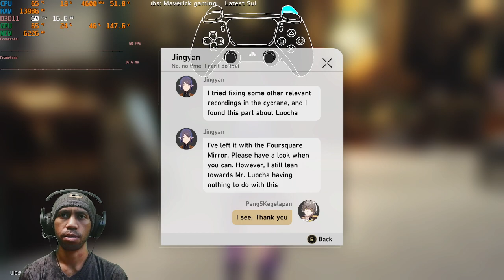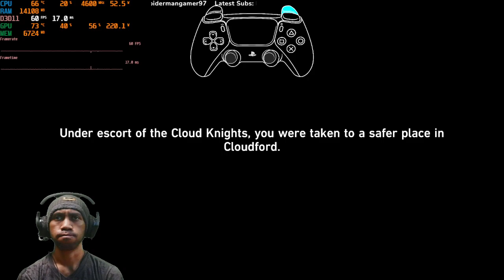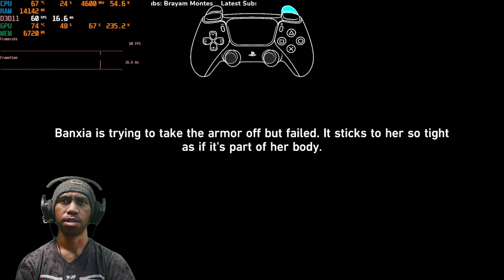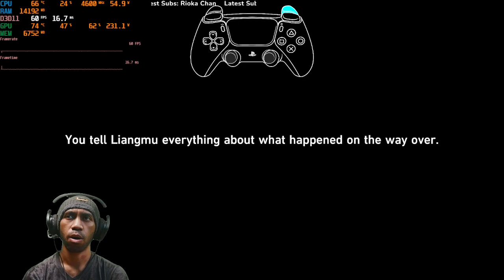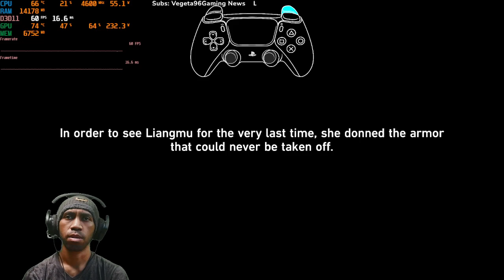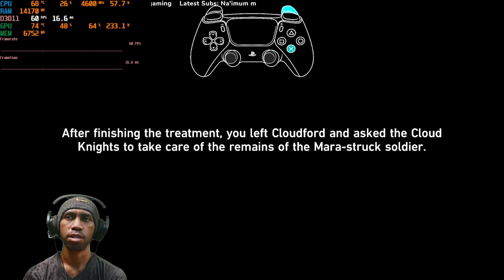Bailu's Companion Mission | Evanesce in the Morning Dew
Big W!!! Silver Wolf + 2 dan Heng Eidolons!!!

This is the BEST Gacha so far for Honkai: Star Rail

[Twitch DROP Enabled]

Subs Goal:
50% |. 254/500

TURNEBS

5 Views - Jun 28, 2023